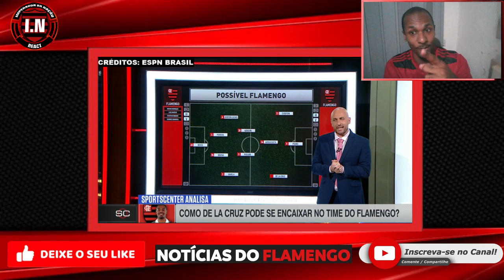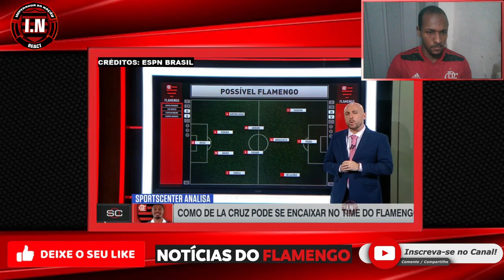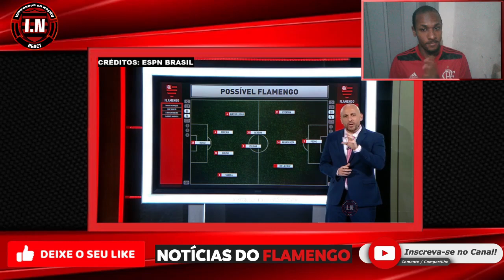ANÁLISE de COMO DE LA CRUZ vai JOGAR no FLAMENGO em 2024 | FLAMENGO e ATLÉTICO MG DISPUTAM SCARPA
Assunto do vídeo, ANÁLISE de COMO DE LA CRUZ vai JOGAR no FLAMENGO em 2024 | FLAMENGO e ATLÉTICO MG DISPUTAM SCARPA

O Flamengo acertou a contratação de Nicolás de la Cruz na noite do último sábado (16). Dessa forma, o Rubro-Negro terá que realizar uma transferência de US$ 16 milhões (cerca de R$ 79 milhões) da multa rescisória do uruguaio com o River Plate. Após o pagamento, o acordo será oficializado. Sendo assim, o meia fica no Mais Querido até dezembro de 2028, ou seja, por cinco temporadas.

Apesar da proposta do Atlético-MG, o Flamengo segue na briga por Gustavo Scarpa. Isso porque, o Mais Querido continua negociando com o staff do meia, que já admite a possibildiade de voltar ao futebol brasileiro. Além disso, o técnico Tite deu o aval para a contratação do atleta.

Assuntos relacionados: flamengo, copa do brasil, libertadores, noticias do flamengo, brasileirão, Tite, mercado da bola do flamengo.